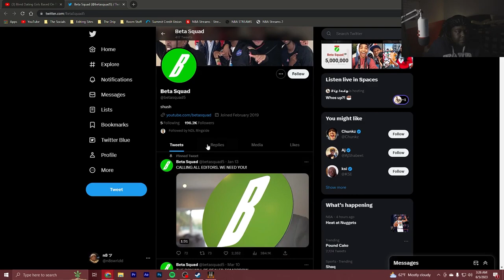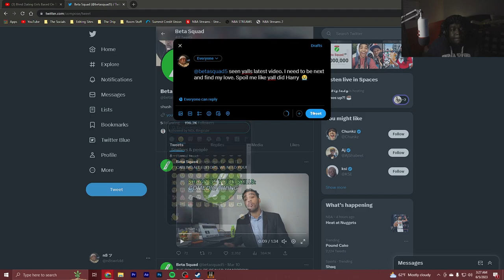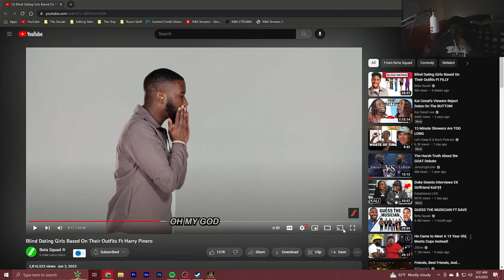I MIGHT BE A MILK MAN NOW... | REACTING TO BLIND DATING GIRLS BASED ON THEIR OUTFITS FT HARRY PINERO